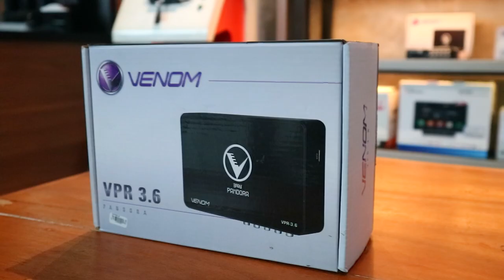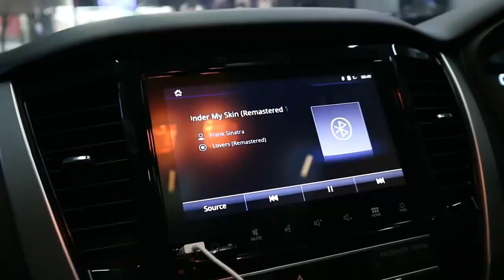GANTI AUDIO PAJERO PAKE VENOM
Venom Gallery Bekasi hanya ada di J. Cikunir Raya No. 45 Bekasi Selatan, tepatnya ada di samping workshop Hardy Classic Car Interior.